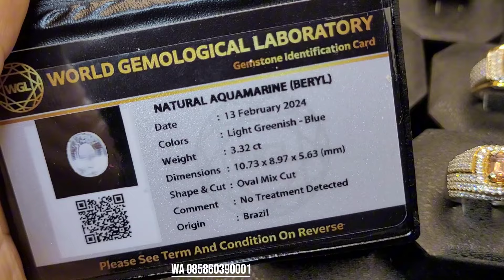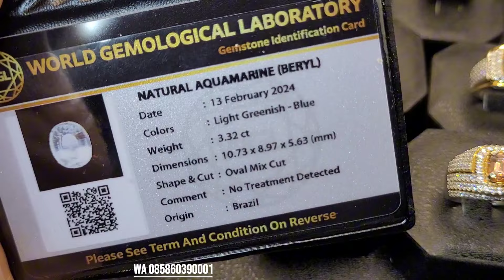SEMPURNA !! BANTING HARGA BATU PERMATA MEWAH SPESIAL PROMO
Albar permata
bogor